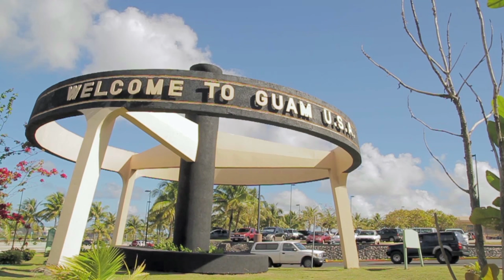Fight Night Rotterdam: Jon Tuck - Guam's Finest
Jon Tuck brings a part of his heritage with him into every fight, giving him strength and the fighting spirit. Catch his upcoming fight against Nick Hein at Fight Night Rotterdam this Sunday.